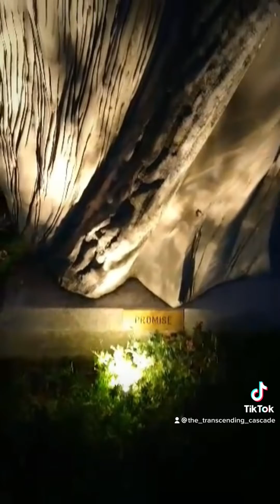Evening at the Boerner Botanical Gardens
August 2022
Hales Corners, Wisconsin